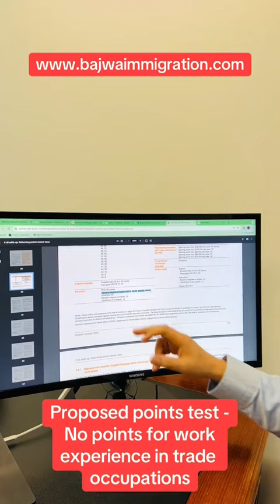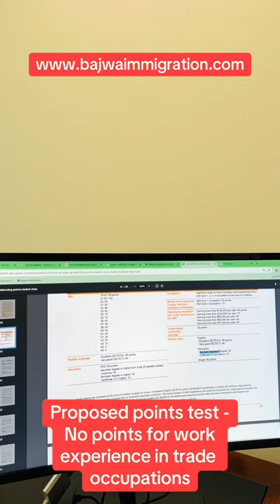Proposed points test: No points for work experience in Trade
Book appointment 𝘁𝗼 𝗱𝗶𝘀𝗰𝘂𝘀𝘀 𝘆𝗼𝘂𝗿 𝗲𝗱𝘂𝗰𝗮𝘁𝗶𝗼𝗻 / 𝗶𝗺𝗺𝗶𝗴𝗿𝗮𝘁𝗶𝗼𝗻-𝗿𝗲𝗹𝗮𝘁𝗲𝗱 𝗶𝘀𝘀𝘂𝗲𝘀:
ＡＵＳＴＲＡＬＩＡ ＯＦＦＩＣＥ
𝗠𝗘𝗟𝗕𝗢𝗨𝗥𝗡𝗘 (CBD)
𝘓𝘦𝘷𝘦𝘭 5, 125 𝘚𝘸𝘢𝘯𝘴𝘵𝘰𝘯 𝘚𝘵𝘳𝘦𝘦𝘵, 𝘔𝘦𝘭𝘣𝘰𝘶𝘳𝘯𝘦, 𝘝𝘐𝘊
𝗦𝗬𝗗𝗡𝗘𝗬:
Suite 1, level 6/9 George St, Parramatta NSW 2150
𝗔𝗱𝗲𝗹𝗮𝗶𝗱𝗲 (𝗦𝗼𝘂𝘁𝗵 𝗔𝘂𝘀𝘁𝗿𝗮𝗹𝗶𝗮)
91-95 Currie St,
Adelaide SA 5000
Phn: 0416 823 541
𝗗𝗔𝗡𝗗𝗘𝗡𝗢𝗡𝗚 (𝗦𝗢𝗨𝗧𝗛 𝗘𝗔𝗦𝗧𝗘𝗥𝗡 𝗦𝗨𝗕𝗨𝗥𝗕𝗦):
Unit 7/147-151 Foster Street, Dandenong, VIC , 3175
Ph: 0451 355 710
𝗧𝗔𝗥𝗡𝗘𝗜𝗧 (𝗠𝗘𝗟𝗕𝗢𝗨𝗥𝗡𝗘 𝗪𝗘𝗦𝗧𝗘𝗥𝗡 𝗦𝗨𝗕𝗨𝗥𝗕𝗦)
435 𝘚𝘢𝘺𝘦𝘳𝘴 𝘙𝘥 𝘏𝘰𝘱𝘱𝘦𝘳𝘴 𝘊𝘳𝘰𝘴𝘴𝘪𝘯𝘨 𝘝𝘐𝘊 3029
𝗕𝗥𝗜𝗦𝗕𝗔𝗡𝗘:
26 𝘉𝘢𝘭𝘢𝘤𝘭𝘢𝘷𝘢 𝘚𝘵𝘳𝘦𝘦𝘵, 𝘞𝘰𝘰𝘭𝘭𝘰𝘰𝘯𝘨𝘢𝘣𝘣𝘢, 𝘉𝘳𝘪𝘴𝘣𝘢𝘯𝘦, 𝘘𝘓𝘋
𝗧𝗛𝗢𝗠𝗔𝗦𝗧𝗢𝗪𝗡 (Melbourne)
2/177 𝘏𝘪𝘨𝘩 𝘚𝘵𝘳𝘦𝘦𝘵, 𝘛𝘩𝘰𝘮𝘢𝘴𝘵𝘰𝘸𝘯, 𝘝𝘪𝘤 3074
𝗣𝗘𝗥𝗧𝗛
204 𝘖𝘳𝘳𝘰𝘯𝘨 𝘙𝘰𝘢𝘥, 𝘊𝘢𝘳𝘭𝘪𝘴𝘭𝘦 𝘞𝘈 6101
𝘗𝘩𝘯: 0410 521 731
𝗧𝗔𝗦𝗠𝗔𝗡𝗜𝗔:
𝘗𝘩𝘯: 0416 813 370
ＩＮＤＩＡ ＯＦＦＩＣＥ：
𝗝𝗔𝗟𝗔𝗡𝗗𝗛𝗔𝗥:
𝘚𝘊𝘖 8 & 9 𝘍𝘪𝘳𝘴𝘵 𝘍𝘭𝘰𝘰𝘳, 𝘊𝘳𝘺𝘴𝘵𝘢𝘭 𝘗𝘭𝘢𝘻𝘢, 𝘎𝘢𝘳𝘩𝘢 𝘙𝘰𝘢𝘥, 𝘊𝘩𝘩𝘰𝘵𝘪 𝘉𝘢𝘳𝘢𝘥𝘢𝘳𝘪, 𝘑𝘢𝘭𝘢𝘯𝘥𝘩𝘢𝘳, 𝘗𝘶𝘯𝘫𝘢𝘣, 𝘐𝘯𝘥𝘪𝘢
𝗔𝗠𝗥𝗜𝗧𝗦𝗔𝗥 (𝗜𝗡𝗗𝗜𝗔)
26-𝘚𝘜, 1𝘴𝘵 𝘧𝘭𝘰𝘰𝘳, 𝘉-𝘉𝘭𝘰𝘤𝘬 𝘔𝘢𝘳𝘬𝘦𝘵, 𝘕𝘦𝘸 𝘈𝘮𝘳𝘪𝘵𝘴𝘢𝘳, 𝘈𝘮𝘳𝘪𝘵𝘴𝘢𝘳- 143001 𝘗𝘶𝘯𝘫𝘢𝘣, 𝘐𝘯𝘥𝘪𝘢
𝗡𝗘𝗪 𝗗𝗘𝗟𝗛𝗜:
28/5 Double Story, Ashok Nagar, Tilak Nagar Metro Station, New Delhi